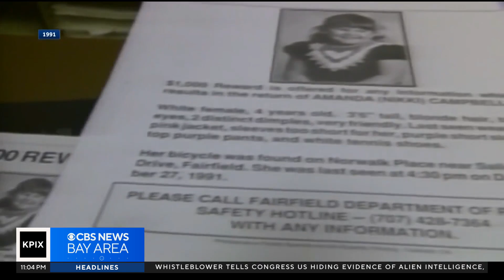Pennsylvania pastor charged in 1975 murder could be linked to missing Fairfield girl's cold case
Andrea Nakano reports on Fairfield police reopening a 1991 cold case of a missing girl that could be linked to